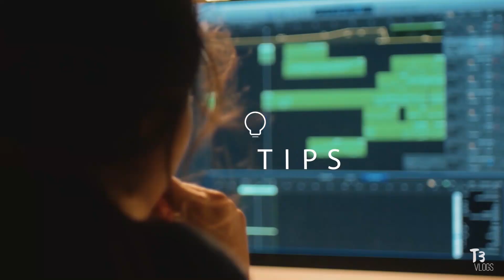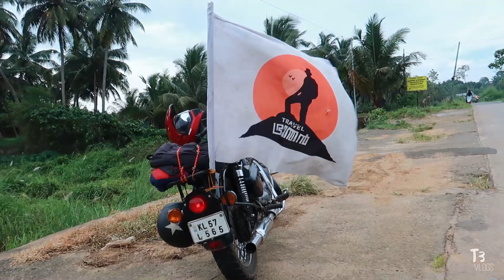NELLIYAMPATHY RIDE WITH TRAVEL BRANTHAN | VLOG #51 | EP 01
Nelliyampathy is a hill station within the Nelliyampathy Forest Reserve, in the southwest Indian state of Kerala. The road to it, which goes through the dense forests of the Western Ghats, is known for its many hairpin turns. To the west is Kesavan Para, a vantage point with views of nearby tea plantations. Farther west is the 19th-century Pothundi Dam. Northeast is the Seetharkundu Viewpoint, with waterfalls nearby.

For Packages call Rakesh : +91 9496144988